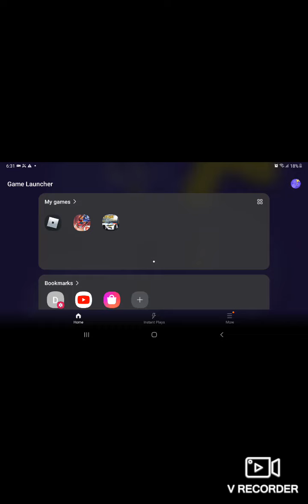PLAYING FF WITH SURI (1V1)